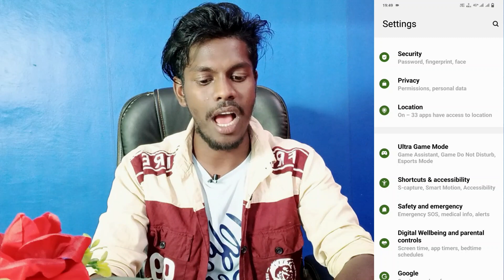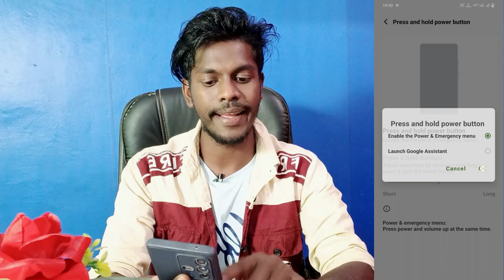vivo v23 power button switch off problem | vivo v23 power off problem theek kaise kare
Vivo V23 Power Off Problem
Vivo V23 Power Off Button Switch Off Problem
Power Button Google Assistant Problem Vivo V23
Vivo V23 Power Button Google Assistant Problem Theek Kaise Kare
How To Solve Power Button Switch Off Problem Vivo V23
Vivo V23 Press And Hold Power Button Setting
Vivo V23 Power Button Google Assistant Problem
How To Power Off Problem On Vivo V23